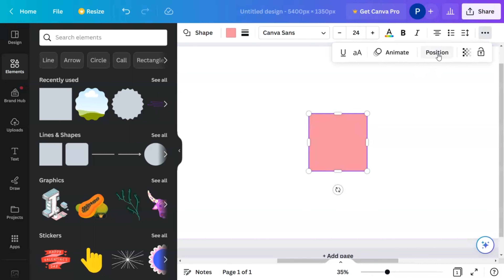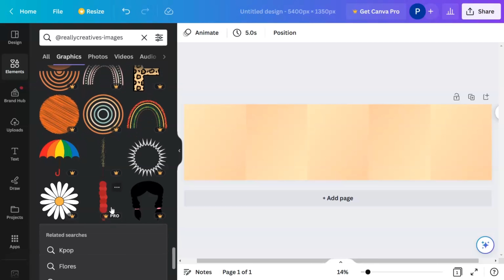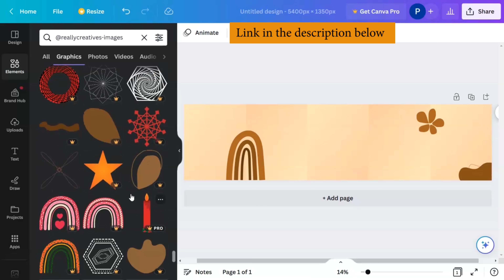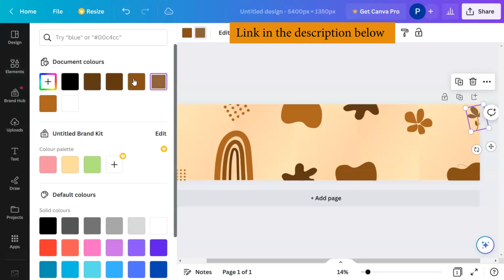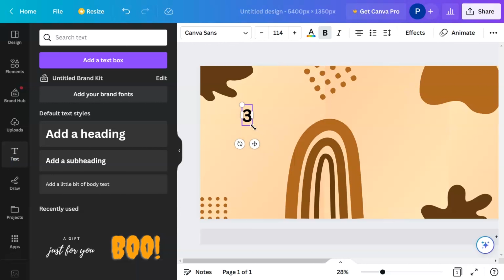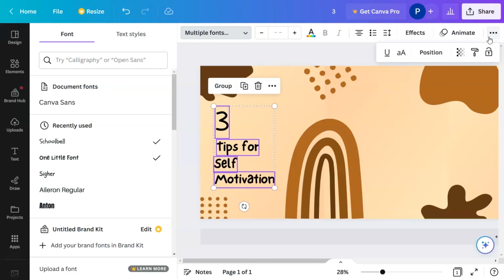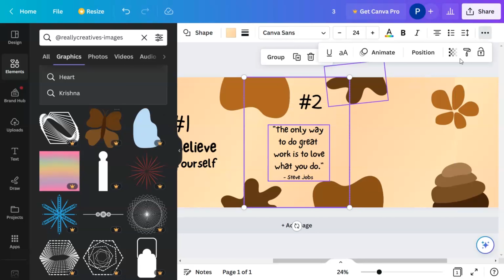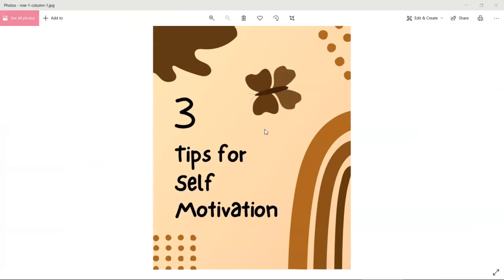Step-by-Step Guide: How I Create Seamless Instagram Carousels and Self-Motivation Posts with Canva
Are you tired of scrolling through negative content on Instagram?
 Want to create inspiring posts that promote self-love?
 In this video, I'll show you my process for creating stunning Instagram carousels using organic shapes. From selecting the right colors to arranging your slides, I'll walk you through each step to create seamless designs that will elevate your Instagram feed. Additionally, I'll share how to slice this into individual posts. So, if you're a content creator or just looking to up your social media game, join me and learn how to create beautiful carousels in no time!

Elements used in design copy and paste the code below in elements tab.

Use my elements in your design by pasting this
code brand:BADfKIfSYa0 or @reallycreatives-images in the elements search bar